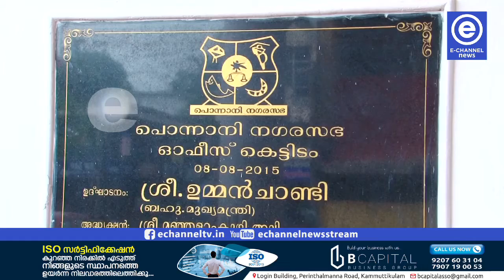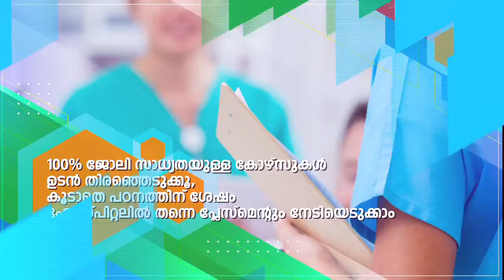പൊന്നാനി നഗരസഭയിലേക്കുള്ള യുഡിഎഫ് സ്ഥാനാര്‍ഥികളെ പ്രഖ്യാപിച്ചു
പൊന്നാനി നഗരസഭയിലേക്കുള്ള യുഡിഎഫ് സ്ഥാനാര്‍ഥികളെ ഔദ്യോഗികമായി പ്രഖ്യാപിച്ചു.60% ല്‍ കൂടുതല്‍ സ്ത്രീകളാണ് മത്സര രംഗത്തുള്ളത്. കോണ്‍ഗ്രസ് പ്രഖ്യാപിച്ച മൊത്തം സ്ഥാനാര്‍ഥികളില്‍ 80% ല്‍ അധികം പേരും യുവാക്കളാണ്